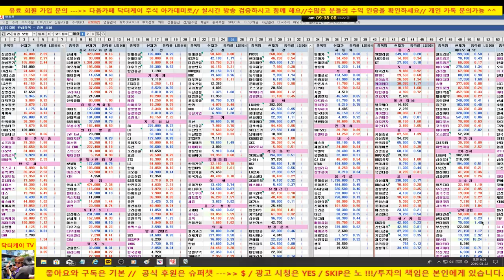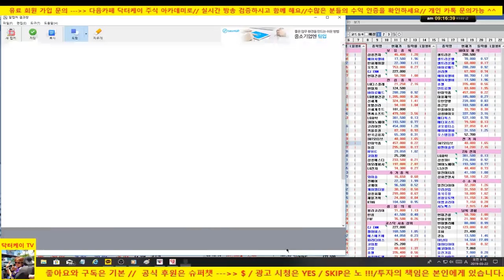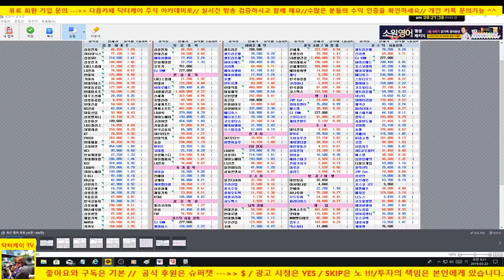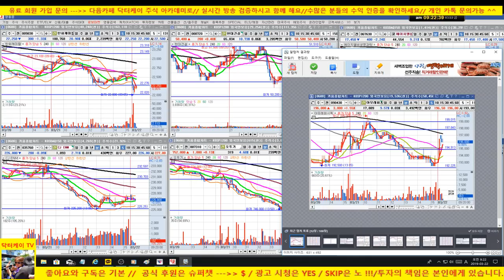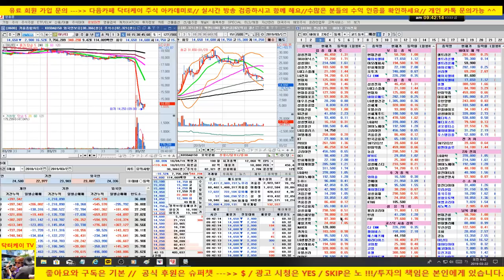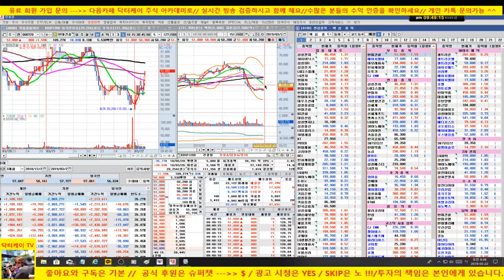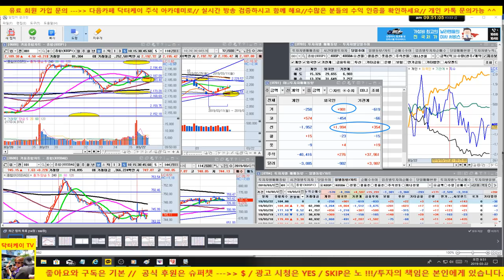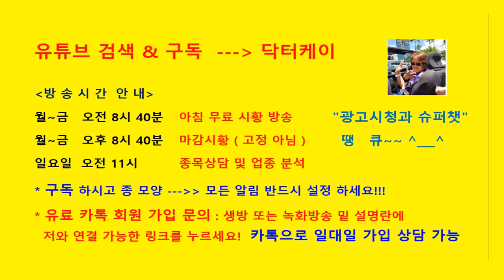삼성전자 차익 실현, 현대건설 저점 매수, 셀트리온은 20만원 지지여부 체크/190322/대한민국 No.1 닥터케이 주식아카데미